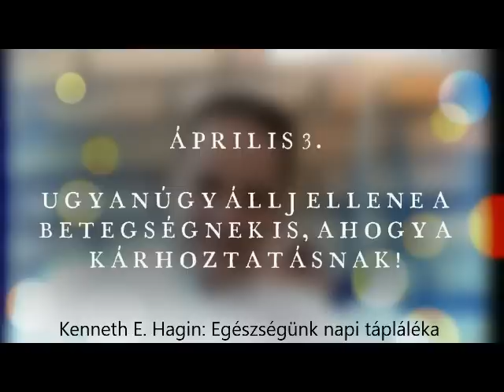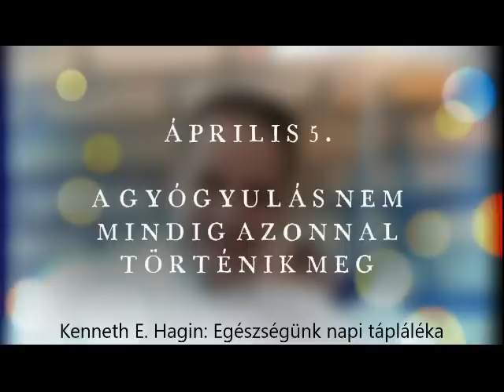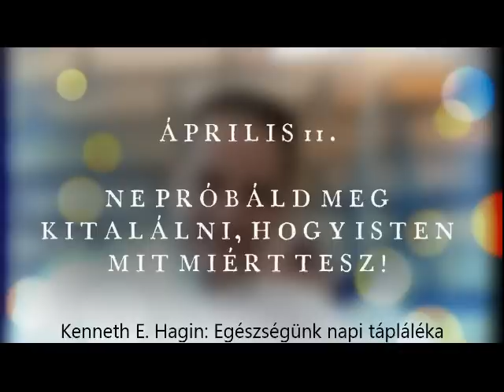Kenneth E. Hagin: Április (Egészségünk napi tápláléka)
Kenneth E. Hagin: Egészségünk napi tápláléka
Április

Fathline Kiadó – Márta Könyvesház
Fordította: Mile Nikolett
Budapest, 2021.
A kiadó engedélyével közzétéve